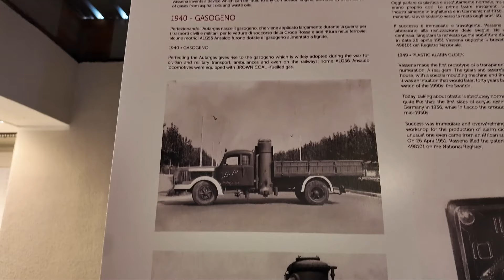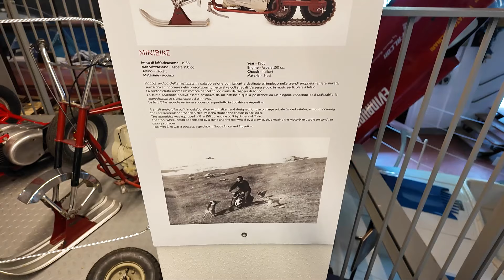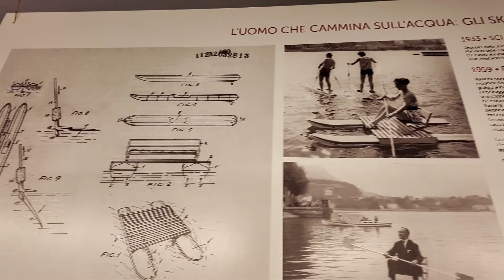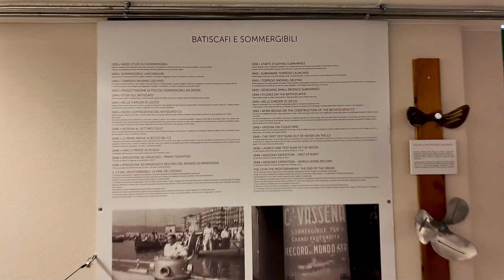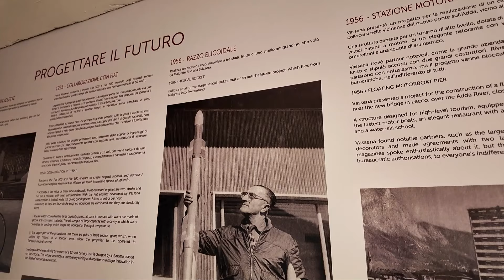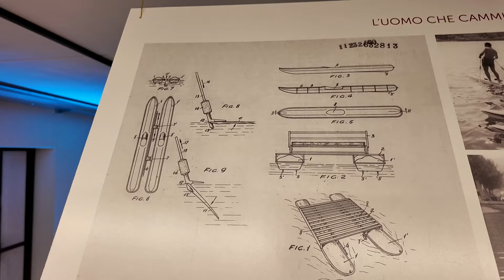Le INVENZIONI del GENIO che IMMAGINAVA il FUTURO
Le invenzioni di Pietro Vassena in mostra al Museo Barca Lariana di Pianello del Lario (Como): sono esposte le invenzioni originali del genio lariano, grazie alla collezione personale della famiglia Vassena.
Mi ci sono perso come un bambino in un negozio di giocattoli e ho colto la palla al balzo per mostrarvi le sue creature, dai geniali skivass alle motociclette, dai motori fuoribordo ai go kart. L'inventore ha scritto pagine importanti della storia dell'Italia del Novecento, come vi ho raccontato in altri video. Era un uomo che immaginava il futuro. Ora però è venuto il momento di scoprire dal vivo le sue invenzioni!

Guarda la playlist dedicata a Pietro Vassena per scoprire tutto su di lui!

👍 Metti un LIKE al video

Un video di Stefano Bolotta - Tutti i diritti riservati

00:00 Intro
01:09 Le motociclette
02:32 Il sogno K2
03:12 I kart
03:46 La sveglia trasparente
04:28 Gli skivass
06:02 L'impresa del C3
06:17 I motori fuoribordo
07:29 L'intervista a Emanuele Seghetti
09:40 I tesori del Museo Barca Lariana